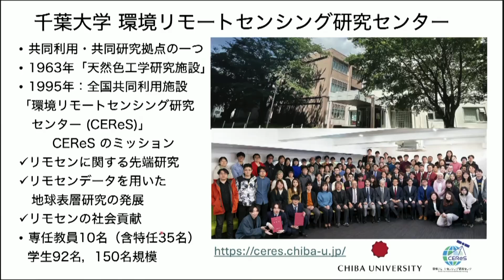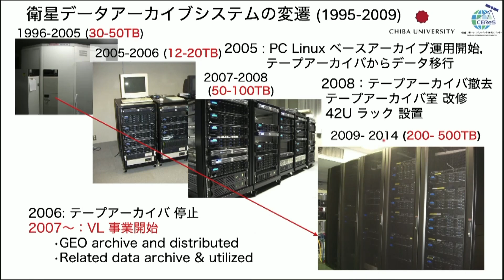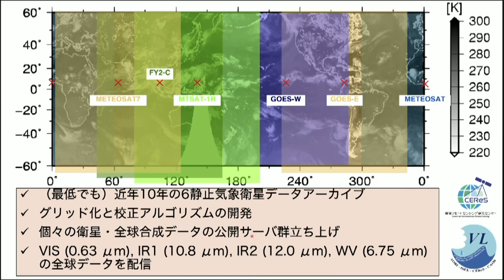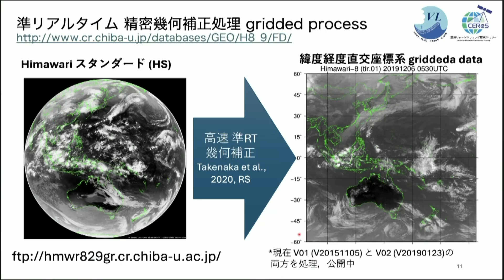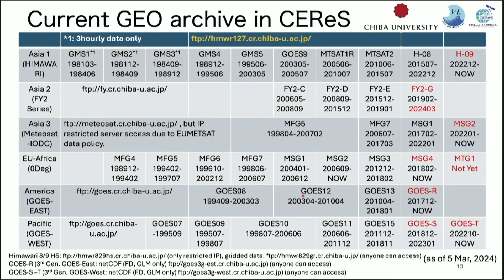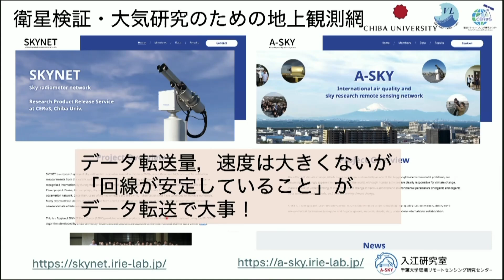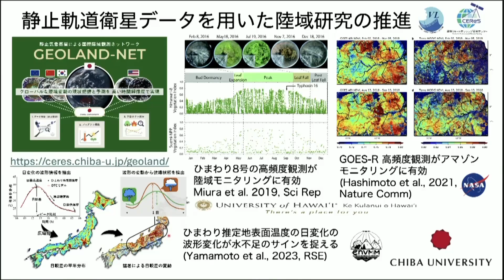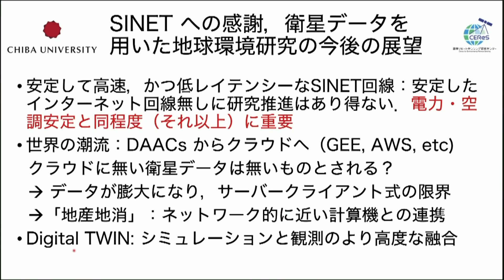SINET6の活用事例紹介③／千葉大学 環境リモートセンシング研究センター 准教授／樋口 篤志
SINET6のご紹介

SINET6の活用事例紹介③
千葉大学 環境リモートセンシング研究センター 准教授
樋口 篤志

2024年6月11日〜13日ハイブリッド開催